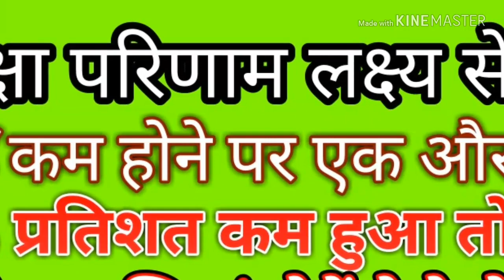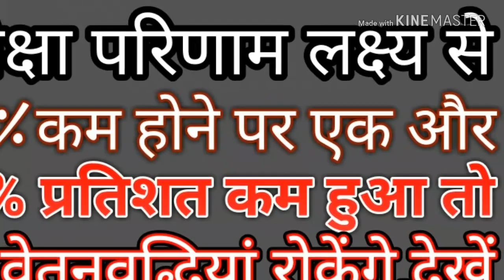परीक्षा परिणाम लक्ष्य से 20% कम होने पर एक और 40%कम हुआ तो दो वेतनवृद्धि रोकेंगे।Apka Dost।